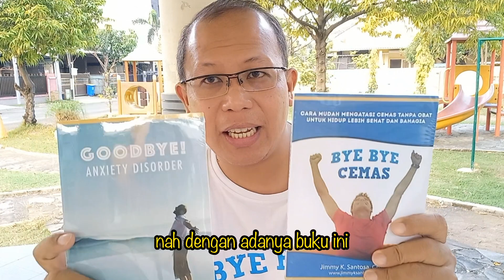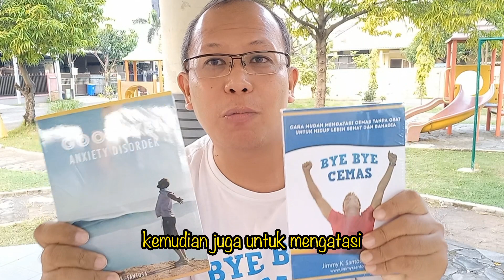6 Langkah ini akan membuatmu LEBIH TENANG ketika SENSASI DATANG!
Sensasi fisik jantung berdebar, nafas pendek dll tdak bisa ditaklukkan dengan kata positif!

0:00 Contoh sehari hari berpikir positif atau pake logika tapi justru buat cemas
3:01 Kenapa hal itu bisa terjadi?
4:42 Solusi pertama
5:06 Solusi kedua
6:31 Solusi ketiga
7:38 Solusi keempat
8:17 Solusi kelima
10:55 Solusi keenam

Anda sering alami pikiran negatif? Pikiran sering kemana mana? Mikir jelek terus?  Ikuti self therapy berpikir positif online course mengatasi teror pikiran negatif di

BAGI  YANG BUTUH HIPNOTERAPI OFFLINE DAN ONLINE, KLIK

PROGRAM ANDALAN:
Untuk BISA BEBAS DARI CEMAS  BERLEBIH ANXIETY DALAM WAKTU 3 MINGGU, anda juga dapat  mengikuti program  BYE BYE CEMAS ONLINE TRAINING . Silahkan klik